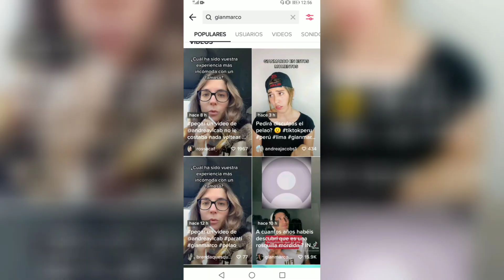Gian Marco, cantante peruano es funado por tratar mal a sus fans!